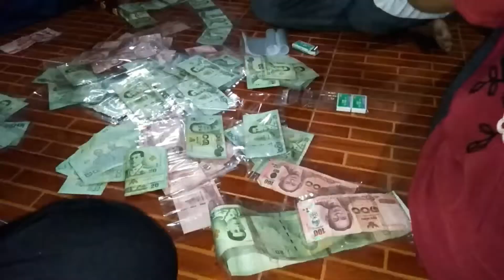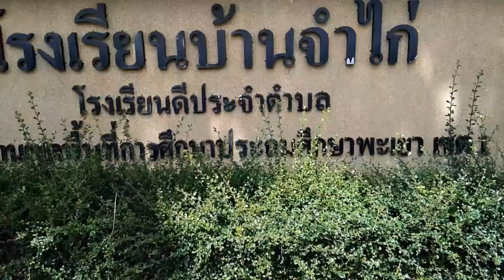ติดพุ่ม ทำบุญสลากภัทร และขบวนแห่ม่วนๆ จ.พะเยา